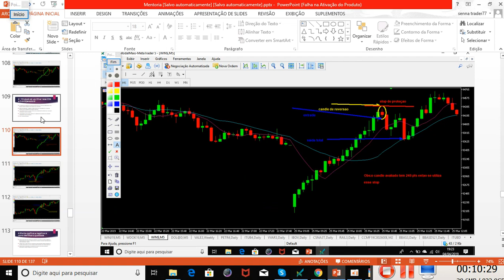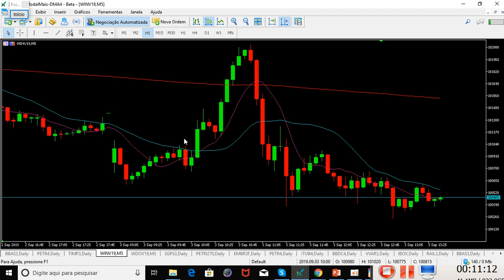🔴Coletânea set ups Oliver Velez-CAS no mini índice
O master trader senna em mais um video educativo explica com detalhes um set up vencedor Ov para o mini indice.

Skype:sennatrader77